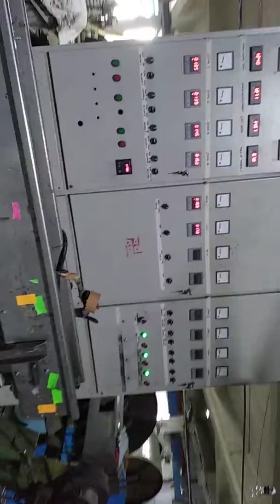Laser power & infra